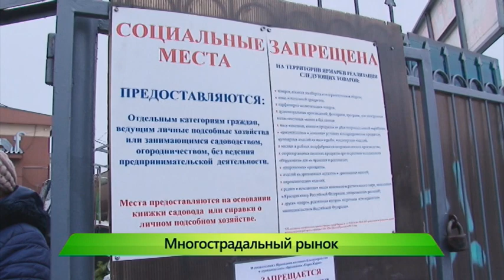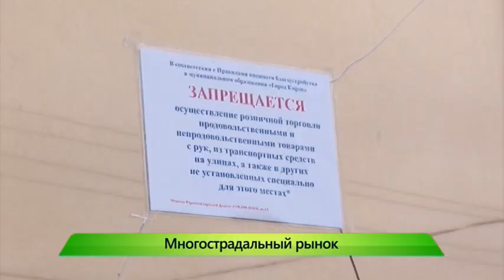Центральный рынок. 17.11.2017. ИК "Город"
Позитивная идея организовать бесплатную зону торговли для пенсионеров превратилась в повод снова заявить о вселенской несправедливости. Продавцы овощей, веников и солений утверждают, что теперь ничего не продадут, и вообще — через два года центрального рынка все таки не станет. Предпосылки налицо